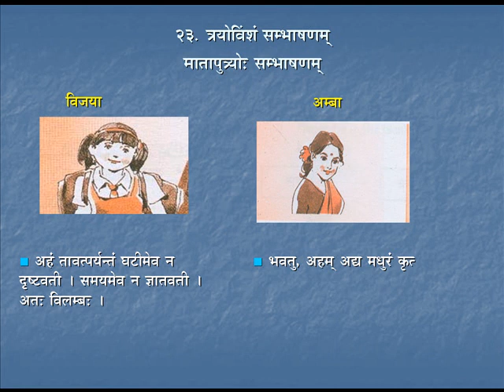Sambhaashanam 8 | Course-3